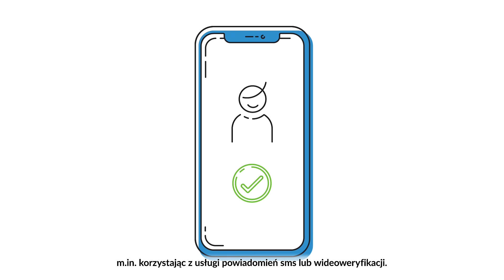Autenti - platforma do podpisywania dokumentów online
Platforma Autenti umożliwia Ci podpisywanie dokumentów online. Bez względu na to, czy korzystasz ze smartfona, tabletu czy komputera. Gdziekolwiek jesteś – w domu, w firmie lub w podróży.

Dzięki Autenti zrobisz to szybciej i taniej – nie musisz drukować, skanować i przesyłać dokumentów pocztą lub kurierem. Dokumenty podpisane na platformie są prawnie wiążące w Polsce i całej Unii Europejskiej.

Masz stały dostęp do archiwum, dzięki któremu nie zgubisz żadnego dokumentu. Wszystkie twoje pliki zapisywane są na szyfrowanym dysku.

Odbiorców dokumentów możesz zweryfikować m.in. korzystając z usługi powiadomień sms lub wideoweryfikacji.